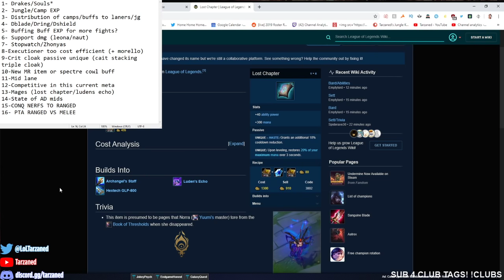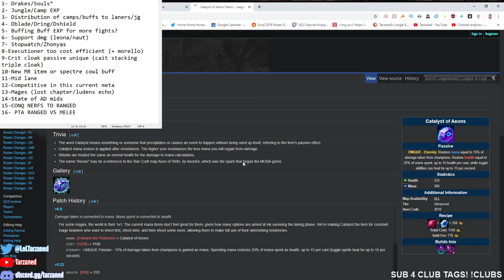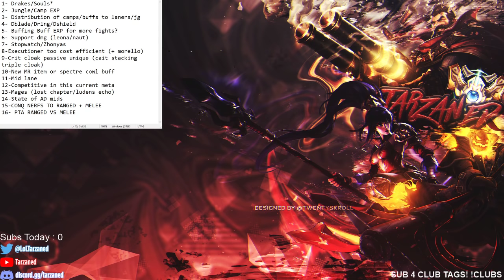DISCUSSING SEASON 10 META/BALANCE (ft. Hashinshin) | League of Legends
🔴 Support Me + Club tag access!

DISCUSSING SEASON 10 META/BALANCE WITH HASHINSHIN | League of Legends

TARZANED AND HASHINSHIN DISCUSS THE SEASON 10 LEAGUE OF LEGENDS META, BALANCE.
WHAT IS OP? WHAT ISN'T OP? WHAT SHOIULD BE CHANGED?